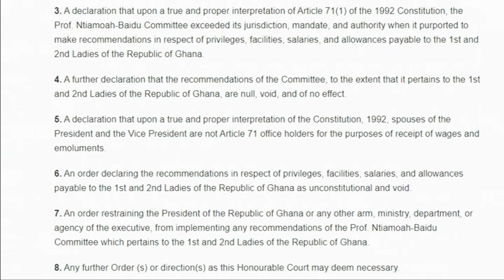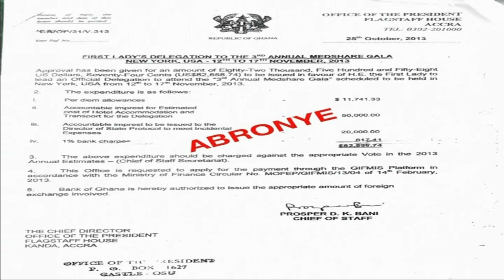Abronye Gives Mahama 24-hour Ultimatum; Return All Illegal Moneys In Your Wife’s Possession Or🔥🔥🔥🔥🔥